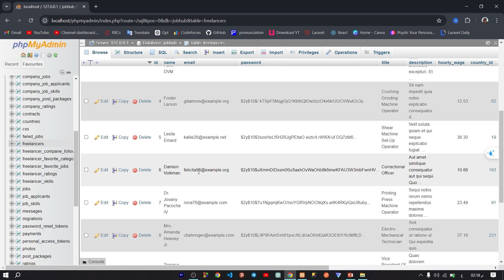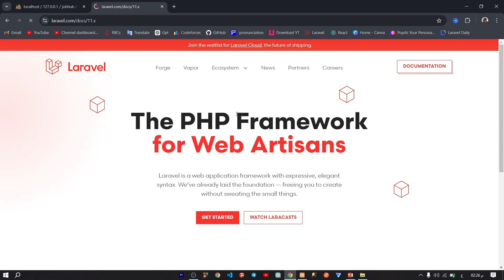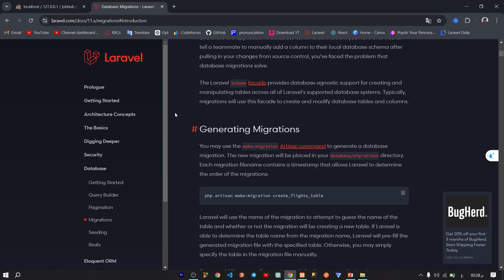Laravel #12 - في لارافيل للمبتدئين DataBase مقدمة الى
بهاد الفيديو رح نتعرف على مفهوم قواعد البيانات وأهميتها في بناء تطبيقات مثل تطبيق إدارة المهام. رح نشرح ليش بنحتاج قاعدة بيانات لتنظيم وحفظ معلومات مثل عنوان المهام، الوصف، الأولوية، والحالة. رح نوفر أمثلة واضحة لهيكلية الجداول وكيف البيانات بتكون منظمة، وكيف Laravel بيسهل علينا التعامل مع قاعدة البيانات باستخدام Eloquent ORM. هذا الفيديو جزء أساسي لفهم الأساسيات اللي بنبني عليها تطبيقات عملية، خاصة في إدارة المهام.

⭐️ Tags ⭐️
Laravel, Database, Task Management, Eloquent ORM, Mohamed Qatish, Learn Laravel, Web Development, Database Basics, Task Manager App, تعلم البرمجة